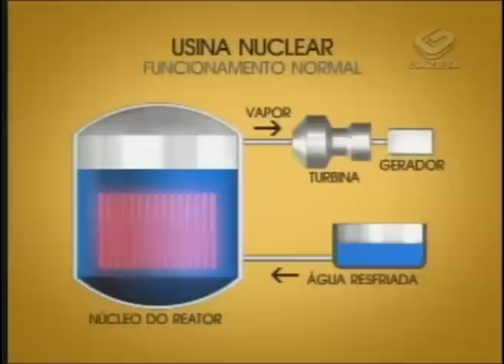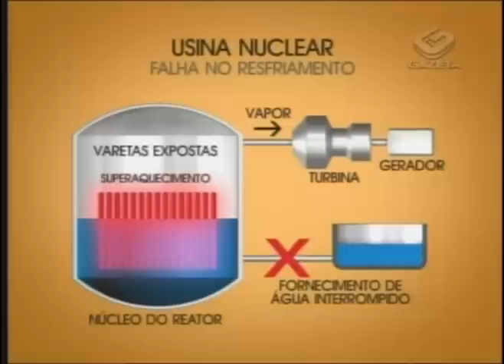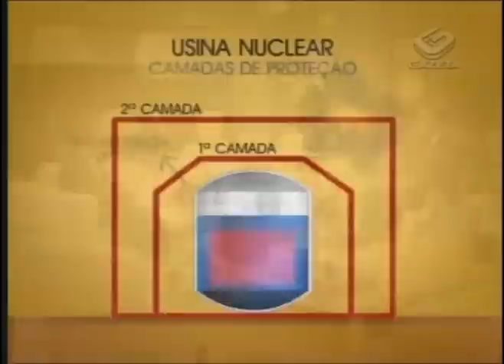Entrevista com George Robert e Luís Antônio Albiac - Desastre no Japão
Para falar a respeito do desastre no Japão, o apresentador Ronnie Von recebe em seu programa o geólogo George Robert e o físico e pesquisador Luís Antônio Albiac.